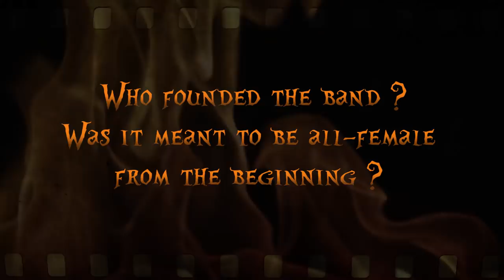BURNING WITCHES - Band History (OFFICIAL TRAILER #1)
[Subtitles available]

 »Hexenhammer« is out now via Nuclear Blast Records.